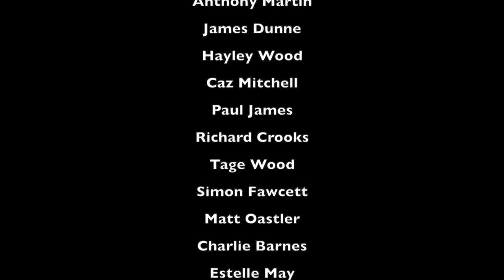Take This Chance - Herofest AllStars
Take This Chance: The Herofest AllStars
Written by Anthony Martin
Produced & Mastered by Paul West

Musicians:
Guitar- Matt Mallery @newdevicevideo
Guitar- Phil James @philjames1891
Acoustic Guitar- Toby Hawkins @pedestrianzero
Bass- Sam Tindal @HEAVYRAINUK
Keys- Tom Knight @tomknightmusic
Strings- Paul James @Prichardsode

Videographers:
Mark Thompson
Alex Roscow @alexroscow

Video Editor:
Phil James

Vocals:
Jonny Gray
Logan Wolfe @IWithin
Dan Purton @godlessreds
Dan Nash @HEAVYRAINUK
Tom Knight @beerpressure8639
Pete Clarke @TheStartover
Connor Sturt @myeverestmusicYT
Tim Lawrence @hildamayuk
Dagan Wetherill
Anthony Martin @Antmonkey
James Dunne @jamesdunnemusicuk
Hayley Wood
Caz Mitchell
Paul James
Richard Crooks
Tage Wood @3dbsdown691
Simon Fawcett @3dbsdown691
Matt Oastler @3dbsdown691
Charlie Barnes @followthehawk
Estelle Mey @EstelleMey
Coor Brow-Obles @CoorBrowObles
Justin Chisnall @godlessreds
Toby Hawkins @pedestrianzero
Paul West

Herofest AllStars Choir:
Steve Jeffrey
Pete Clarke
Alex McNeice
Dave Irving @calicostreetriots545
Roger Irving
Mike Irving
Shane Brown @thelostsearchpartyuk
Nick Kent @thelostsearchpartyuk
Jordan Brocklehurst @thelostsearchpartyuk
Aaron Lee
Sam South @myeverestmusicYT
Conor Sturt
Gill Collier
Anna Collier
Kim Tindal
Claire Price

The Herofest RoadTo50k Choir
Tom Hill @followthehawk
Martyn Kingsmill @followthehawk
Jonny Gray
Liam Jackson
Billy Cunningham
Julie Moss
Roger Irving
Mike Lloyd
Tom Burgess @TomAllalone78s
Vic Wintergreen / Steve Davey
Tracey Paterson
Bea McDonald
Toby Hawkins
Dan Purton
Connor Sturt
Logan Wolfe
Kat Castle
Paul West
Ben Pearce
Dave Irving
Simon Willden @taxirunmusic
Jorden Edmunds
Kim Tindal
Anna Collier
Ant Jackson
Joe Cunningham
Kyle Cochrane
Lynda Irving
Ayisha Purton